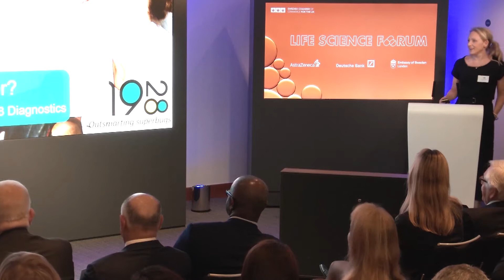Life Science Forum, Dr Kristina Lagerstedt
On 14 November, the Swedish Chamber of Commerce arranged Life Science Forum 2019 wheres Dr Kristina Lagerstedt, CEO, 1928 Diagnostics, was one of the speakers.